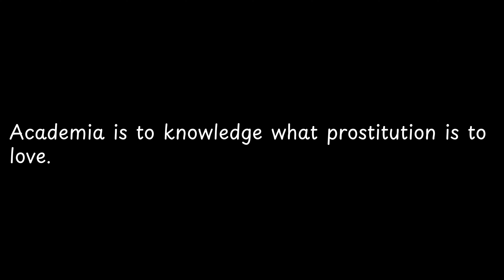Academia is to knowledge what